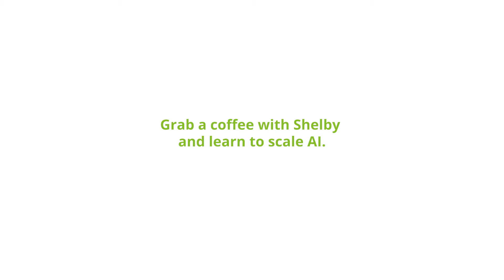What does it take to scale AI? Omnia AI can show you how.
Ready to move your AI journey forward but don’t know how to scale?

While there’s no one single solution to the problems businesses face as they move from starting to scaling their AI applications, there are critical factors that will determine their success.

Grab a coffee and sit down with Shelby Austin, Managing Partner Omnia AI, to learn the steps you can take to successfully move your AI initiatives from start to scale.

Interested in reading the full report? Canada’s AI imperative – start, scale, succeed.

Omnia AI leads all others in starting, enabling, accelerating, and sustaining the AI journey. Visit  deloitte.ca/OmniaAI to learn more.